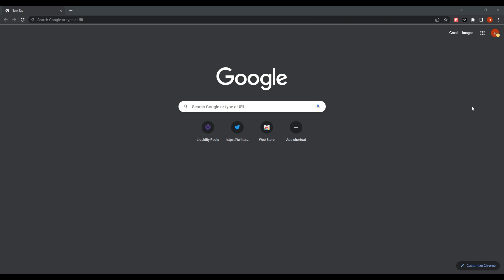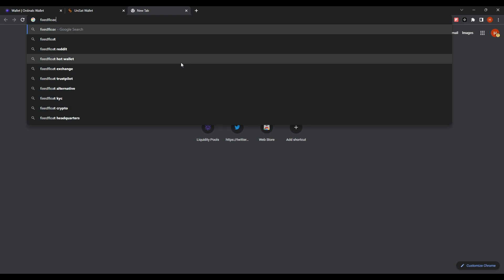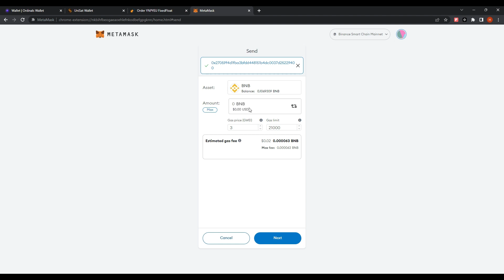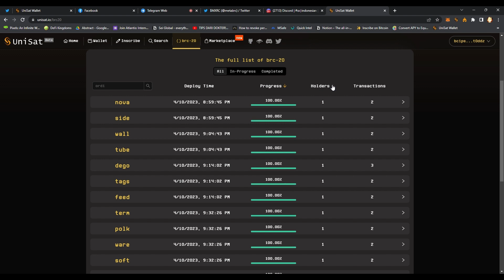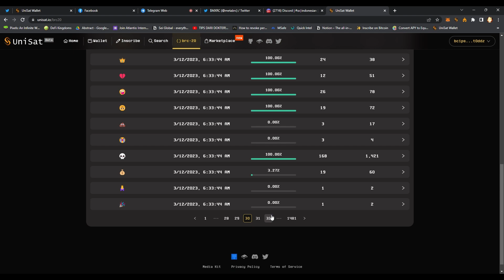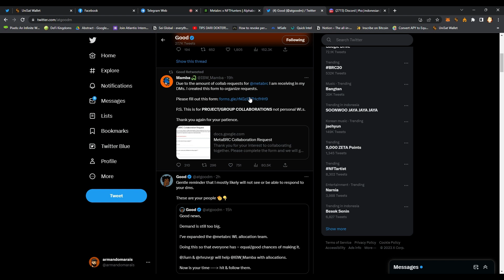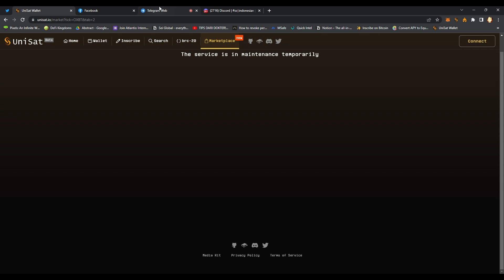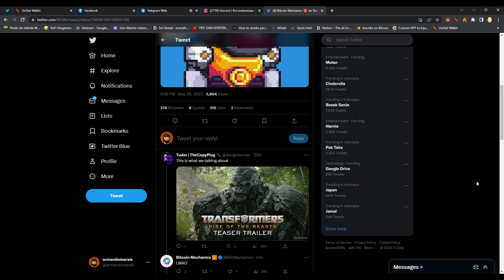How to Create, Deposit, And Mint On Unisat Wallet